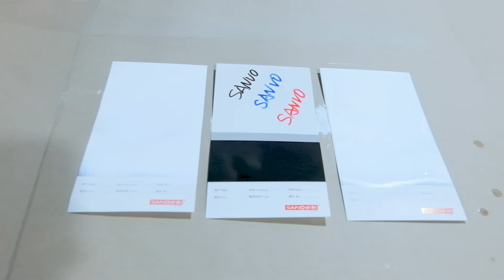How to use drywall repair spray paint （SANVO spray paint）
SANVO chemical was founded in 1994, dedicated to research, development, production and sales to aerosol, lubricants (lubricating oil, grease), silicone, adhesives and other chemical products.Until today,It owns eight major centers, five major manufacture plant (SV, FV, XV, SK, MV).In 2020,SANVO was listed in Hong Kong(stock code: 301.HK). We are looking for agents and local brands OEM is welcomed.